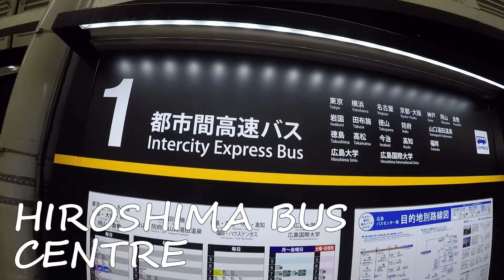Japan solo trip 2017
Osaka-Kobe-Kyoto-Nara-Hiroshima-Tokyo-Osaka

bringing along my bicycle ..